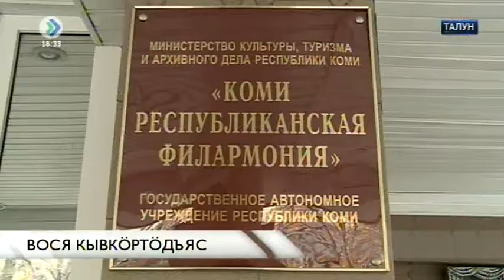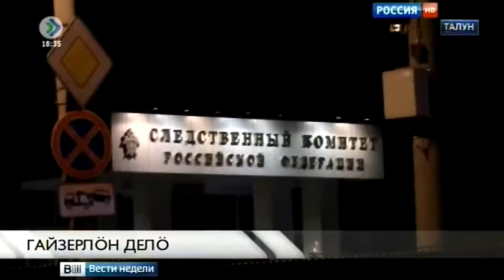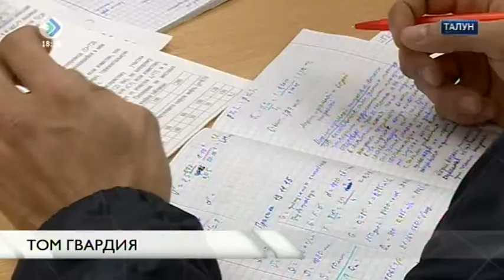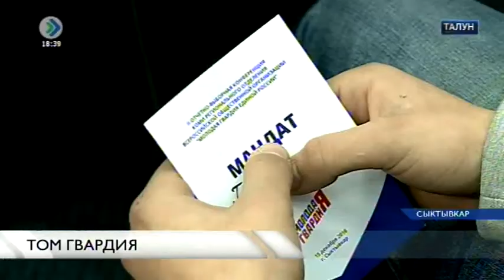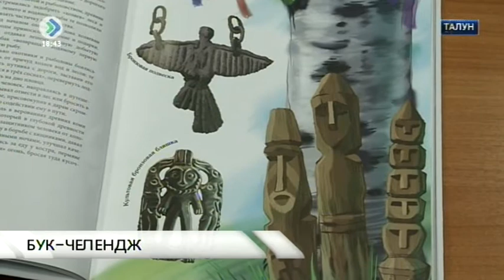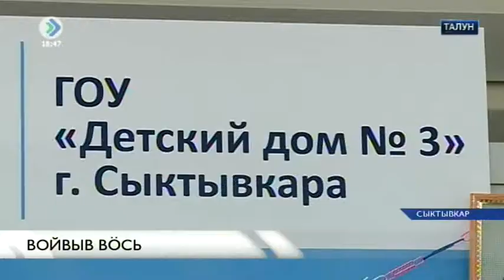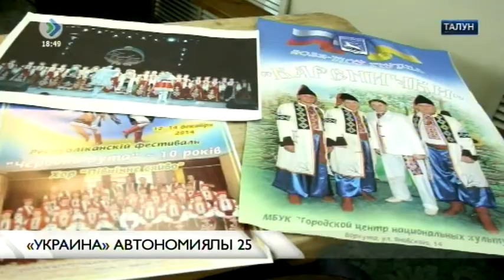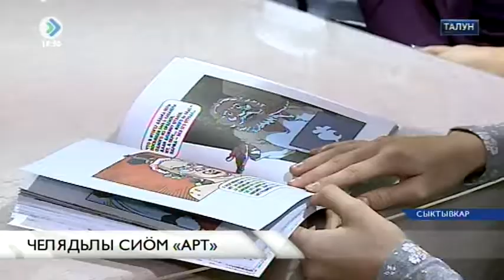«Талун». 16 декабря 2016